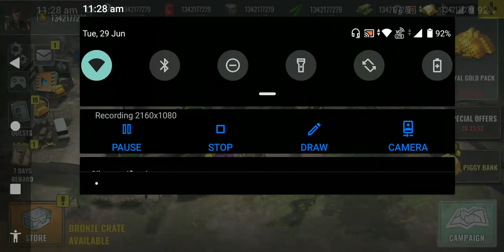Zombie Hunter Android Gameplay Hard MoD On|"Region2"| Part..2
@RS GAMING GROUP 2021